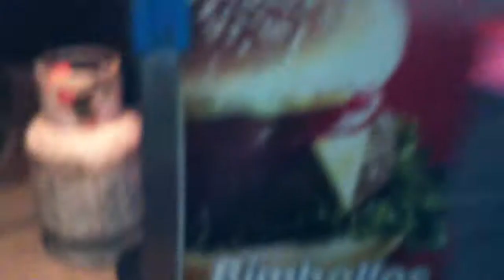Día de muertos en Tezoyuca. Noche. 2a parte.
Vista nocturna de ofrenda en el atrio de Santiago Apóstol. Testimonio de visitantes.